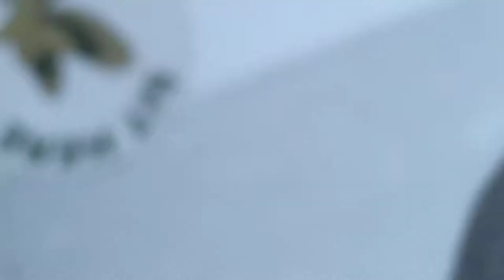Rolf Schermeister and Jon C loose balloon pop during pep rally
Enjoy an IRL video I took.
I'm disappointed in them.